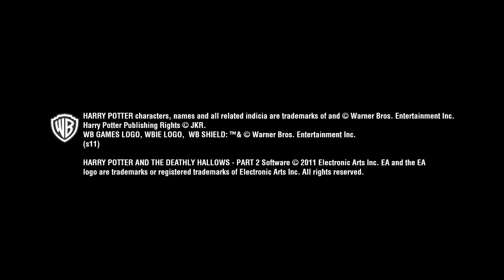Harry Potter and the Deathly Hallows - Part 2 video game trailer #2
for the latest news concerning Harry Potter and MANY other fandoms.  For fans, by fans.